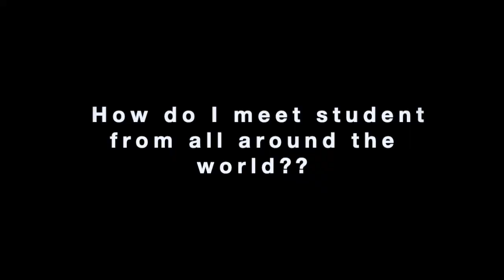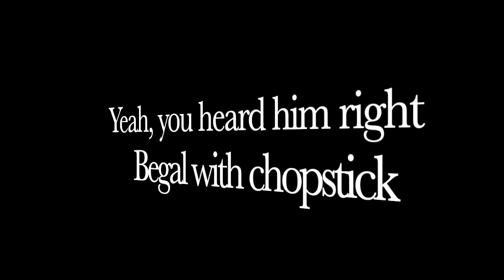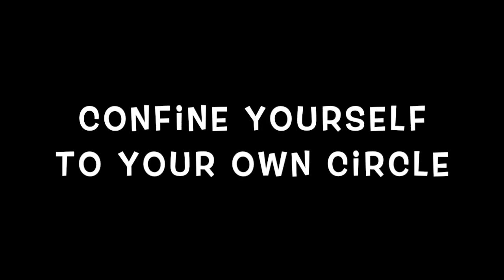How To Make Friends From All Around The World?? Why??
This video is mainly for people who want to meet people from different countries.

If you want to know more about me. This is my Instagram link below, feel free to dm me if you have any other questions.😄

I am Tobias, a senior high school student, who currently studying abroad in Canada. This channel is all about sharing my studying abroad experience as an international student, exploring different cultures, and also documenting my uni life in the UK.

🔔  " A lesson learns should be a lesson share. "
⌛️ Timestamp
0:00 Intro
0:29 How do I make foreign friends?
1:38 Meeting my Thai friend  🇹🇭
2:32 My Turkish roommate 🇹🇷
3:06 My Philippines friends 🇵🇭
3:47 The main reason for the misconception
6:27 Outro